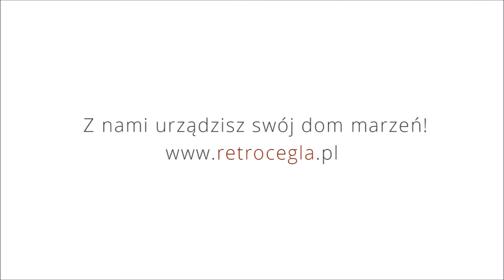Retroinspiracje - stara cegła komercyjnie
Stara cegła komercyjnie